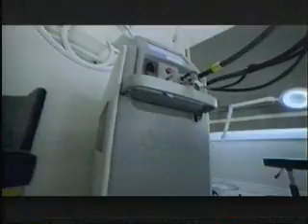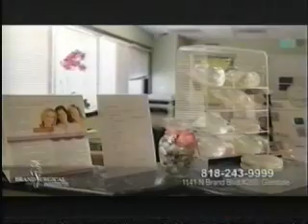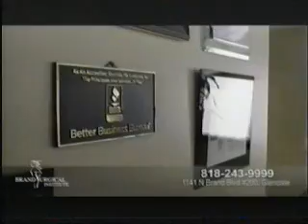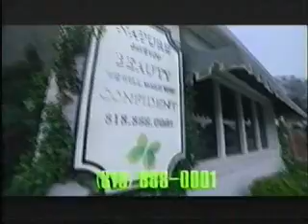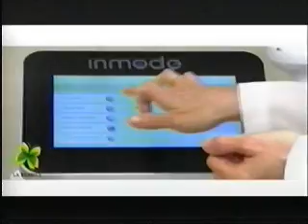USArmenia Commercial Breaks (May 3, 2020)